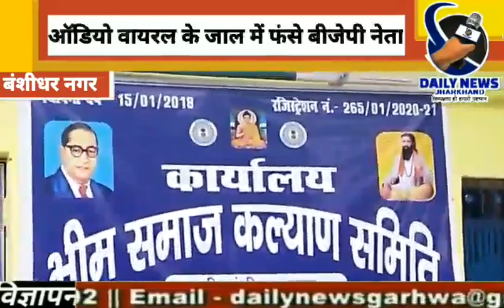ऑडियो वायरल के जाल में फंसे बीजेपी नेता आनंद कमलापुरी - DAILY NEWS JHARKHAND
*संवाददाता अरमान खान*

*ऑडियो वायरल के जाल में फंसे बीजेपी नेता आनंद कमलापुरी*

बंशीधर नगर: भीम समाज कल्याण समिति बंशीधर नगर सदस्यों ने थाना प्रभारी को आवेदन देकर भाजपा ओबीसी मोर्चा के अध्यक्ष आनन्द प्रकाश कमलापुरी पर एससी/एसटी तहत प्राथमिक दर्ज कराया गया। भीम समाज कल्याण समिती सदस्यों ने लिखा है की बीते दिन मधुपुर विधानसभा चुनाव को लेकर भाजपा ओबिसी मण्डल अध्यक्ष आनन्द प्रकाश कमलापुरी के द्वारा जाती विशेष को गाली गलौज देने सम्बंधी ऑडियो वायरल हुआ है।जिसमें अनुसूचित जाति एवं ब्राह्मण जाती एवं मुस्लिम समाज प्रति जाती सूचक शब्द करते हुए अभद्र गली दिया गया उक्त हो रहे है ऑडियो वायरल से अनुसूचित जाति समाज के लोगों मानहानी हुई है। इसीलिए यह अनुसूचित जाति/ अनुसूचित जनजाति उत्पीड़न का मामला है भीम समाज कल्याण समिति सदस्यों ने ऑडियो वायरल की जांच कर दोषी के विरुद्ध कड़ी से कड़ी करवाई करने का मांग किया हैं। आवेदन देने वाले में भीम समाज कल्याण समिति अध्यक्ष परशु राम,उपाध्यक्ष अरविंद राम,सचिव नारेंद्र कुमार,कोषाध्यक्ष संजीव पटेल, राम बजन राम, राजेंद्र राम, वीरेंद्र कुमार, राधेश्याम, महेंद्र राम, शिवपूजन राम, ललित राम, प्रमोद राम, सुनील राम सहित अन्य का नाम शामिल है